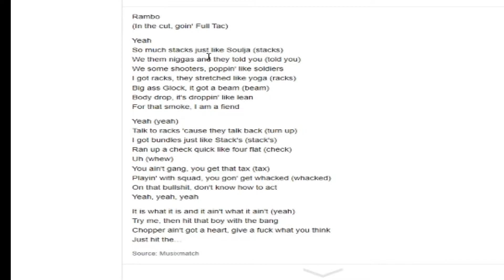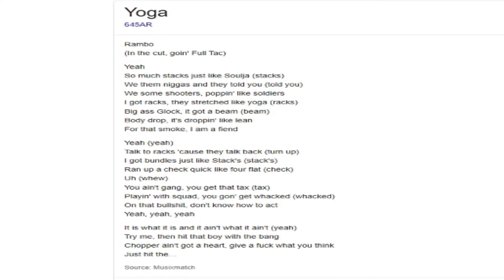645ar -4 DA TRAP / Yoga (Reaction)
Catchy Beat, Something New.

Enough said.